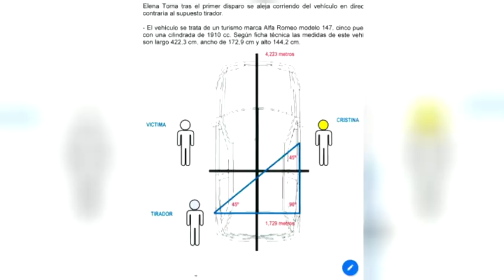Reconstrucción de un asesinato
La Guardia Civil lleva a cabo la reproducción de un tiroteo mortal, ocurrido en Águilas en 2017, y para ello conduce a la principal sospechosa al escenario del crimen y el vehículo del fallecido.